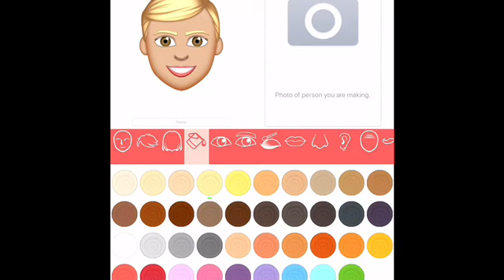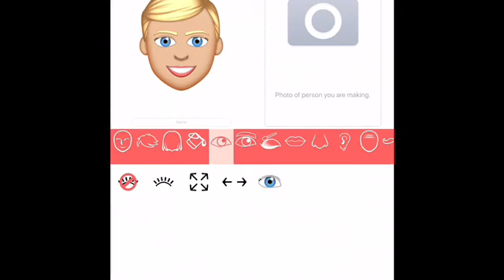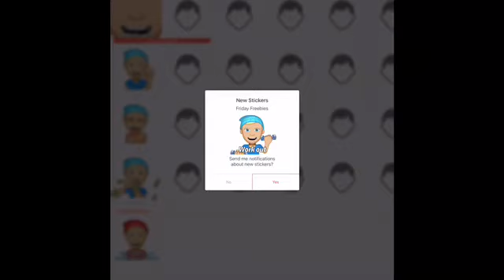Making my self into a emoji